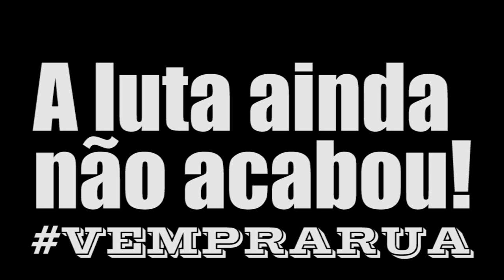LondonSupportsBrazil - Apoio em Londres aos protestos no Brasil 18.06.2013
Esse é um vídeo filmado por um brasileiro, para os brasileiros.